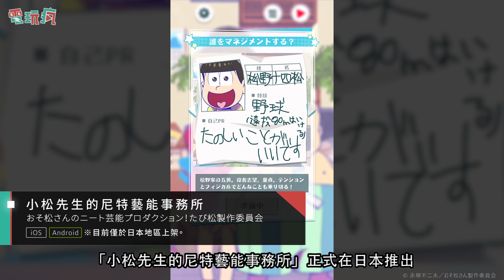《小松先生的尼特藝能事務所》手機遊戲 廢柴阿宅六胞胎進軍演藝圈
※遊戲僅於日本地區推出。